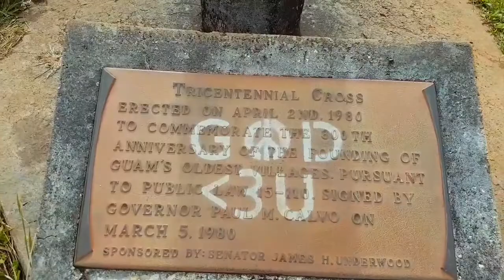Adventures With Pepe - Mount Jumullong Manglo & Mount Lamlam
Pepe and I hike to Mount Lamlam! I previously completed the hike to Mount Jumullong Manglo with some friends thinking it was Mount Lamlam. I was suprised how quick it was at the time and when I heard that it wasn't actually Mount Lamlam, I had to go back and do it right! Pepe was the master navigator and led the way to the summit!

Stations of the Cross is carried out up to Mount Jumullong Manglo every year for Easter and is a great representation of Guam's strong Catholic presence.

Mount Lamlam, which means "lightning" in Chamoru, is the tallest mountain in the world if you count where it starts... at the bottom of the Mariana Trench.